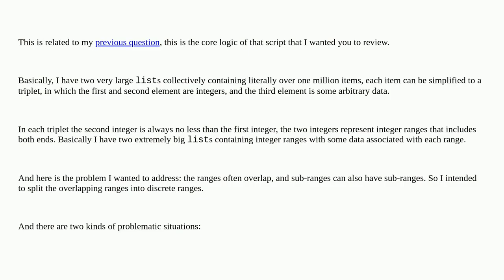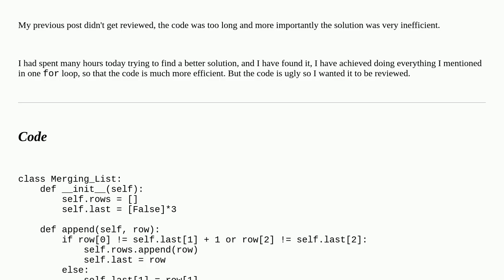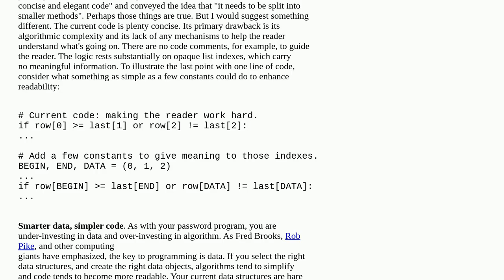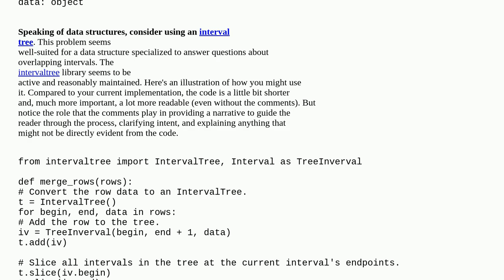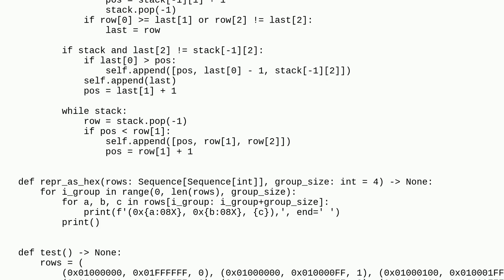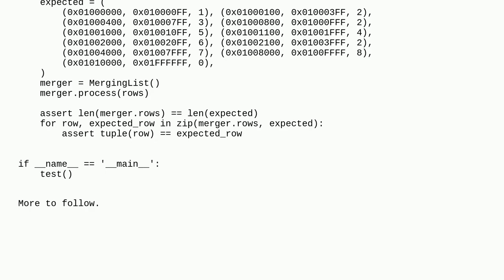Python program that deals with overlapping intervals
A special thanks goes out to the community

  python-3.x python